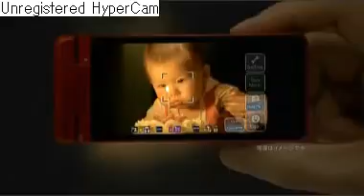AQUOS SHOT(SH-06A) Commercial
docomoの2009年夏モデル「AQUOS SHOT SH-06A」のCMです。